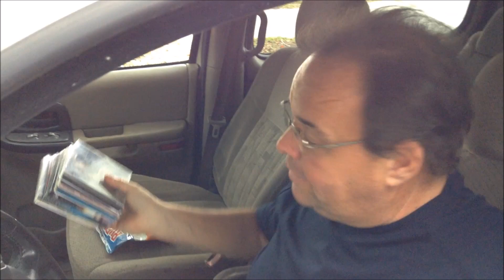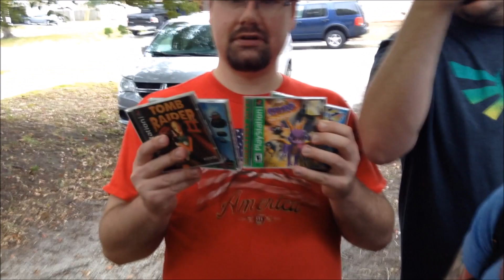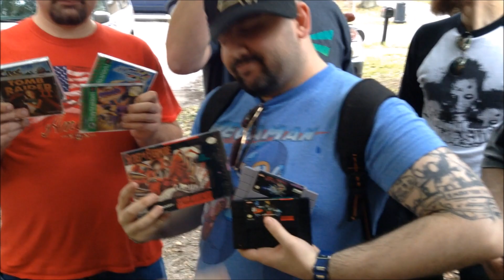GARAGE SALE GAME FINDS! NINTENDO HANDHELD HAUL! | Scottsquatch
Yard sale pickups include Nintendo DS, Gameboy, & Pokemon GBA games, Rare Sega Genesis titles, PS4 games, Gamecube classics, & SNES and N64 systems.